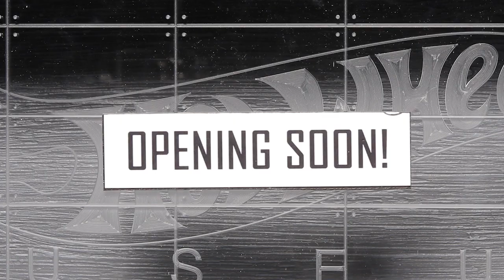究極の夢の車! 💤💭 | ホットウィール ドリーム・ガレージ 夢は現実に！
あなたの夢の車を想像してみてください 🚘
今、あなたの夢の車でいっぱいのガレージを想像してみてください。🚘🏎️🚐🚗🚙それらの車を運転するという夢！

動画で紹介されているホットウィール ドリーム・ガレージには次のミニカーが紹介されています。

’96ポルシェカレラ
ナッシュ
ツインミル
’67カマロ
デオラII

ホットウィールの最新動画！

ホットウィールについて:
ホットウィールの公式YouTubeチャンネルです。
かっこいいホットウィールのミニカーと速くてアクションがいっぱいのレース動画がアップされるからチェックしてね。
オレンジのレーンの上でホットウィールを走らせて、スピード、回転、ジャンプを楽しもう！